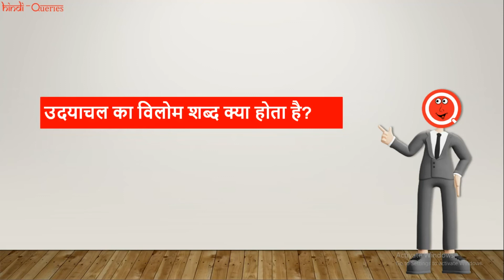उदयाचल का विलोम शब्द क्या होता है? | Udyachal Ka Vilom Shabd | HindiQueries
हैल्लो दोस्तों इस वीडियो में मैंने आप लोंगों को बताया है कि "उदयाचल का विलोम शब्द क्या होता है (Udyachal Ka Vilom Shabd Kya Hota Hai)?"

• उदयाचल का विलोम शब्द क्या होता है
• Udyachal Ka Vilom Shabd Kya Hota Hain
• उदयाचल का विलोम शब्द
• Udyachal Ka Vilom Shabd
• उदयाचल का विलोम शब्द क्या है
• Udyachal Ka Vilom Shabd Kya Hai
• उदयाचल का विलोम क्या होता है
• Udyachal Vilom In Hindi
• उदयाचल का विलोम शब्द क्या होगा
• Udyachal Ka Vilom Shabd Kya Hoga
• उदयाचल का विलोम होता है
• Udyachal Ka Vilom Kya Hota Hai
• उदयाचल का विलोम शब्द बताइए
• Udyachal Ka Vilom Shabd Bataiye